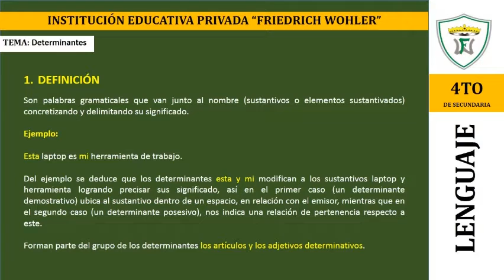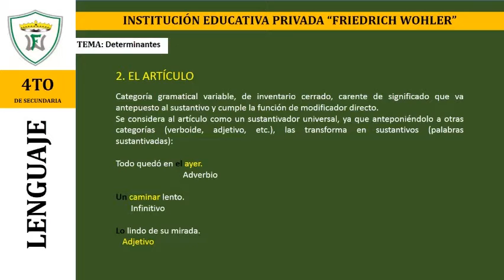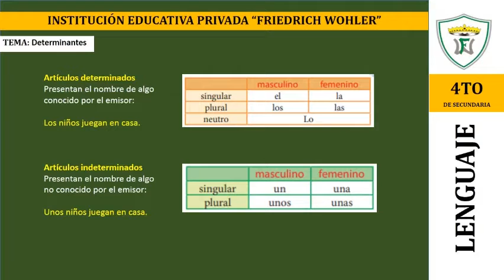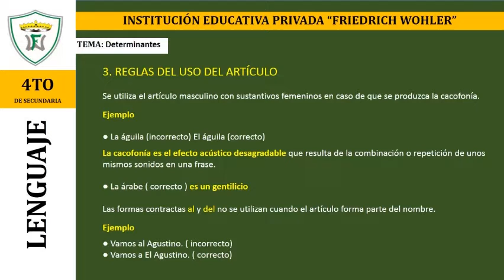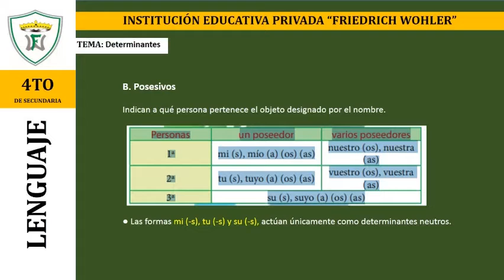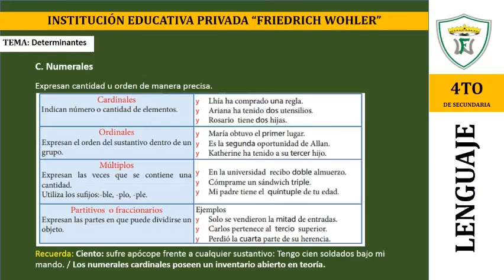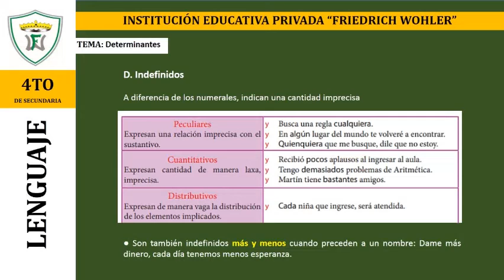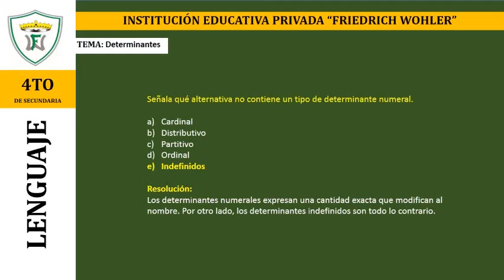4to | Los determinantes